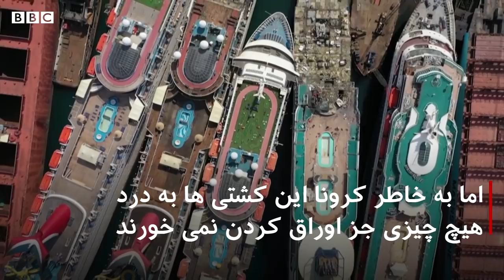کشتی‌هایی که بخاطر کرونا به گل نشستند